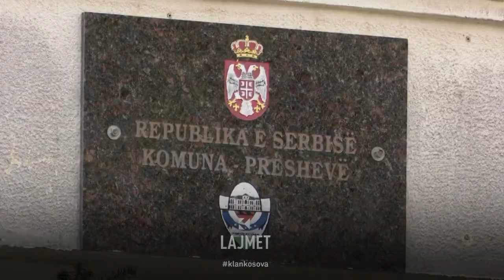Vizita në Luginë - Serbia nuk i jep leje Sveçlës